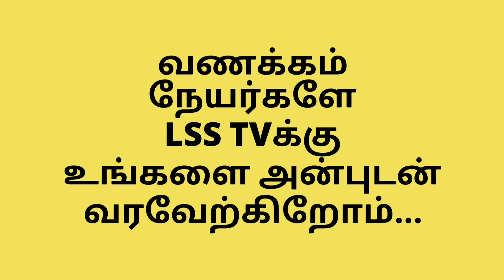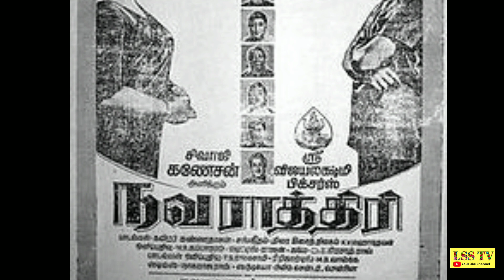நடிகர் திலகம் சிவாஜி கணேசன்